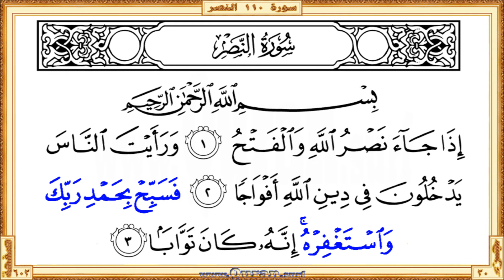Surah 110 An-Nasr: HD video || Reciter: Ali Alhuthaifi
Surah An-Nasr - Beautiful HD video view on your screen. We give kids and others a great way to learn Qur'an. The video shows highlighted the Qur'an portion along with the beautiful and heart shuddering recitation by Ali Alhuthaifi. The Qur'an is showing in full-screen as per the print copy of Mus'haf.

• Short URL for this video from Quran.surf (included easy navigation links)

• Get more videos on different portions of the Quran recited by Ali Alhuthaifi